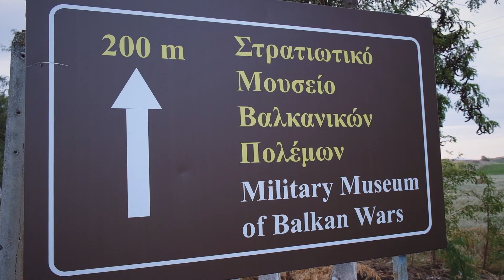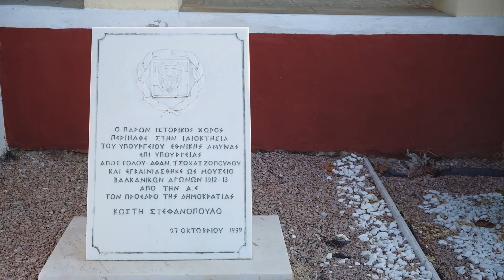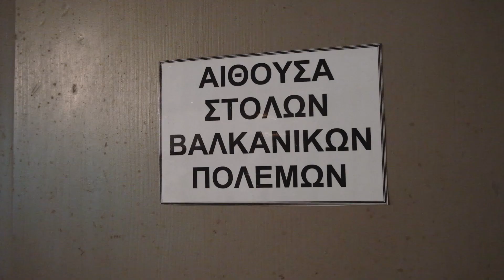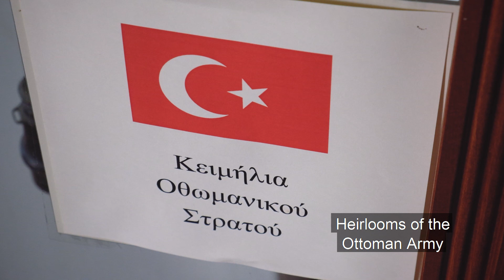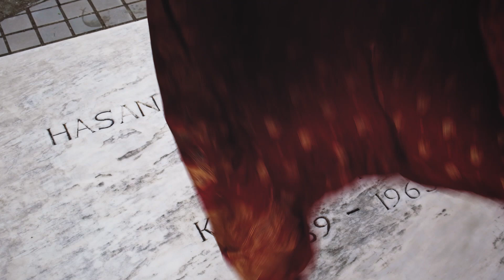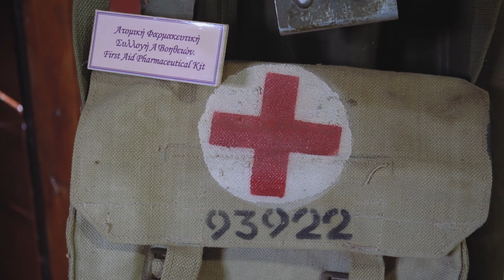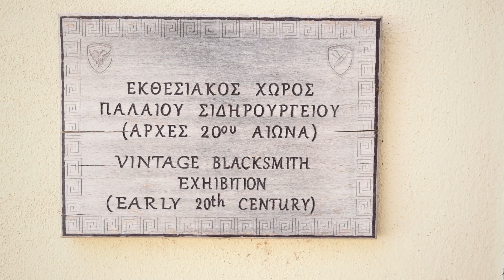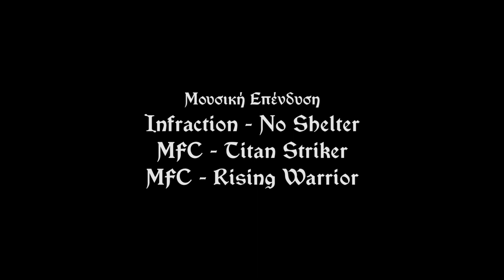Πειρατολόγιο - Μουσείο Βαλκανικών Πολέμων /// Piratologio - Museum of Balkan Wars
Πειρατολόγιο - Μουσείο Βαλκανικών Πολέμων
Piratologio - Museum of Balkan Wars

Music